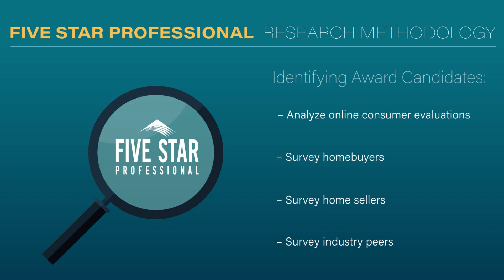2024 San Diego Five Star Real Estate Agent Lydia Hwang-Vosovic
Lydia Hwang-Vosovic wins the Five Star Real Estate Agent Award! Five Star Real Estate Agents represent those who are outstanding in their field. Winning agents are selected as a result of a rigorous and objective research process. For any market, each year's field of winners represents no more than 7% of agents within the market.